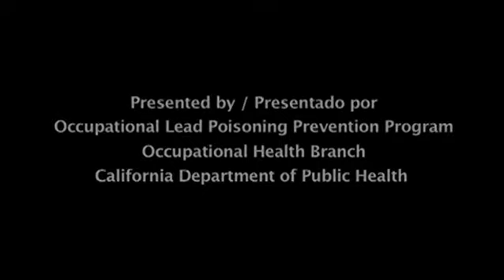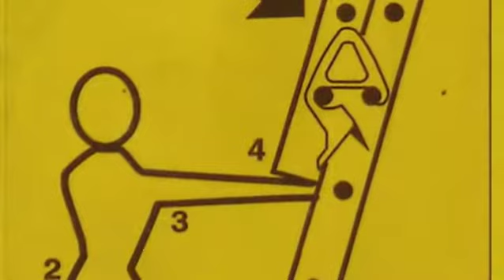Lead's Revenge! ¡La Venganza del Plomo! Pt1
Training video about lead paint and ladder safety.
Un video para capacitación sobre la seguridad cuando se trabaja con las escaleras o pintura con plomo.